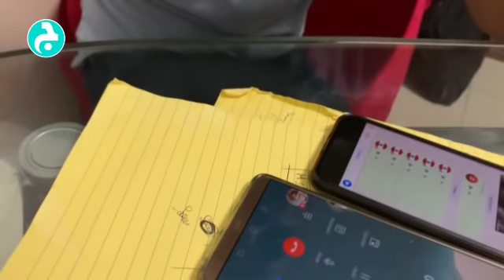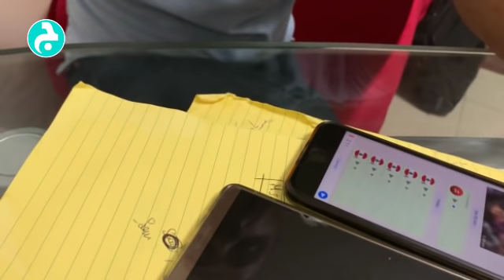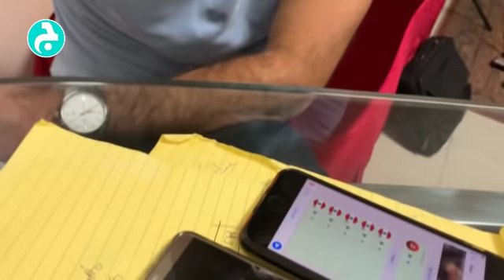الأم منى وازن: أعتذر من الطلاب وهذا ما قالته للجرس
سرب تسجيل صوتي على السوشيال ميديا، للأم منى وازن مديرة مدرسة الراهبات المخلصيات في عبرا - صيدا، وكانت تهدد طلابها بالطرد ان حاولوا المشاركة في الثورة اللبنانية.

تحدثت بعصبية كبيرة، واستفزت الأغلبية وتلقت شتائم كثيرة على أسلوبها وطريقة التهديد.

الزميلة رئيسة التحرير نضال الأحمدية، والزميل وائل صقر تواصلا مع الأم منى التي تحدثت بلهجة هادئة للغاية، وهذا ما قالته للجرس ولم تصرّفت بهذه الطريقة بحق طلابها. رابط الموضوع